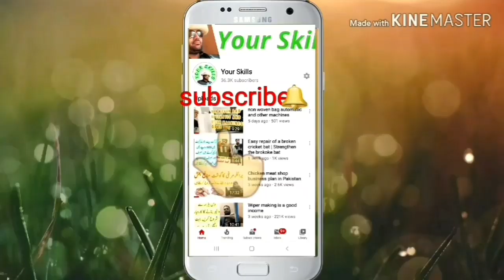china business practices | چائنا سے آپ اچھا سامان کیسے خرید سکتے ہیں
About This video, How You Can Buy Good Goods From China A Guest Girl from China told The Secret of Shopping in China.Or how to import goods from China

About channel-
My Channel is for Skill & new Ideas & How you Grow your Skills.
well.

SKILL And ideas Education Purpose.